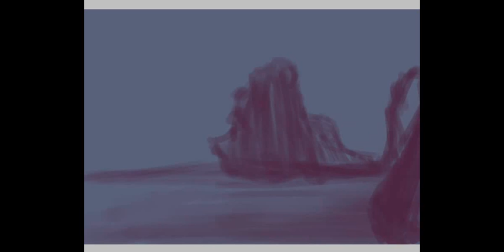Worm Planet - Concept Speed Painting by Daniel Diaz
Done with photoshop and Wacom Tablet.

Free Open Music by Felipe Sarro.